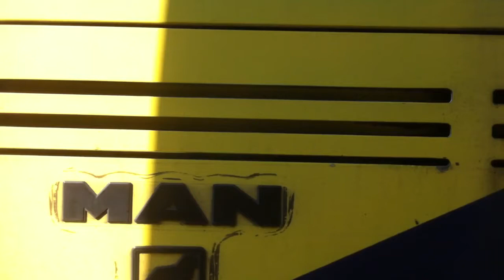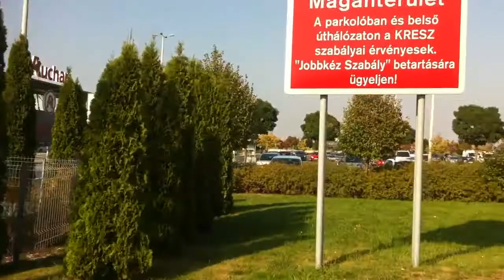Miskolc AUCHAN 1 járat; Centrum - Auchan Borsod